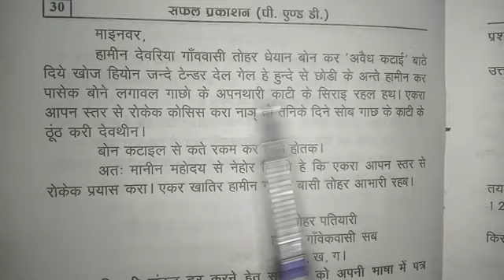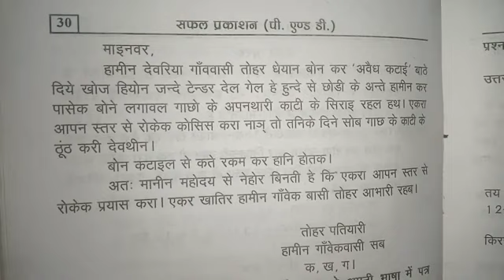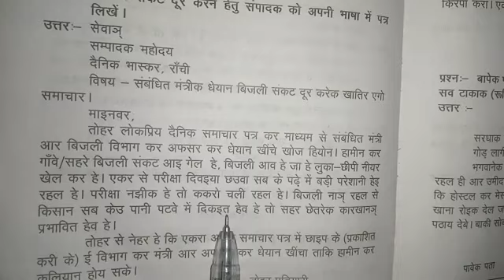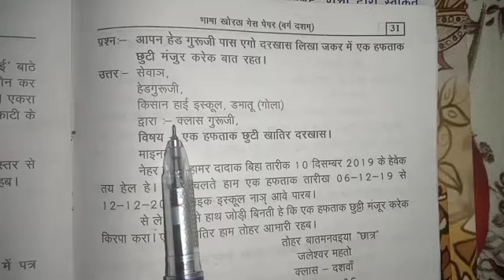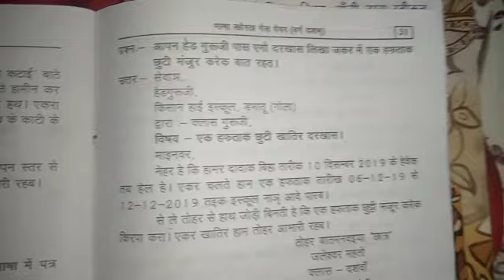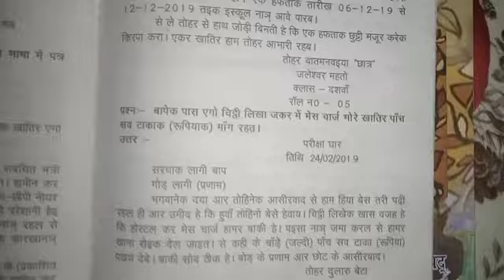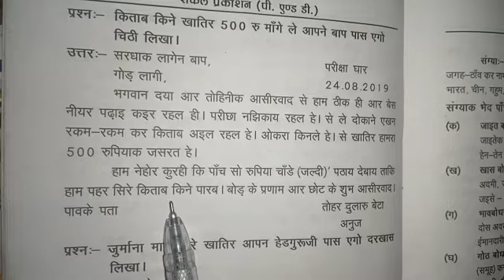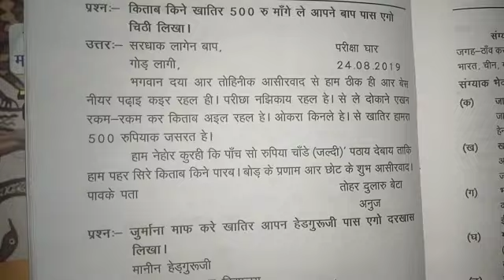खोरठा आवेदन पत्र वर्ग -8,9,10,12 Graduation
darkhash Khortha
aawedan Patra Khortha
Khortha aawedan Patra